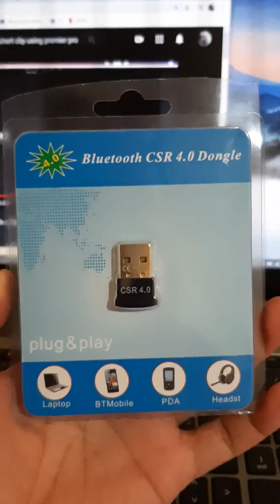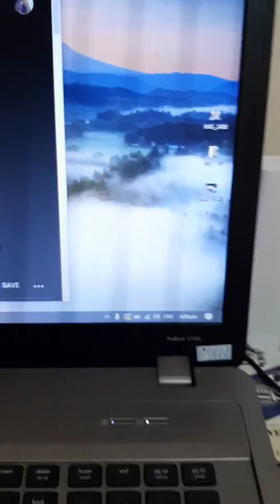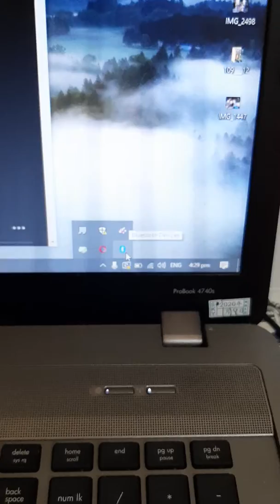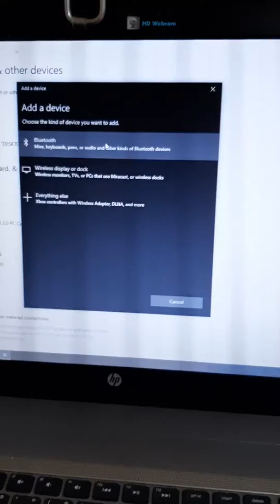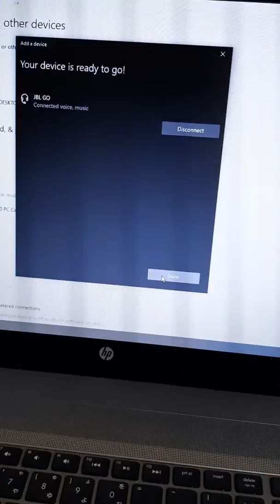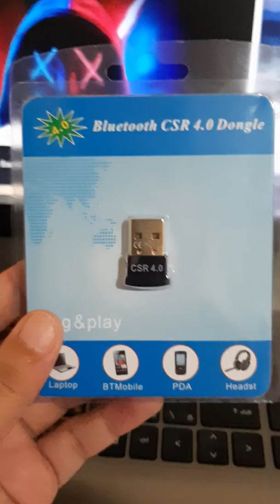CSR 4.0 Bluetooth Dongle (TAGALOG) Installation guide.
CSR 4.0 Bluetooth Dongle from Shopee Installation guide. (TAGALOG)